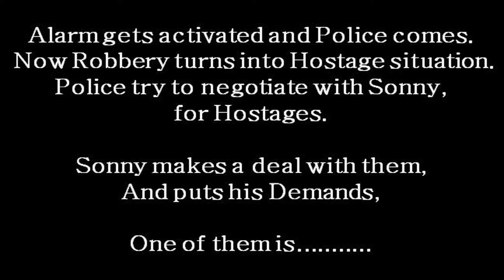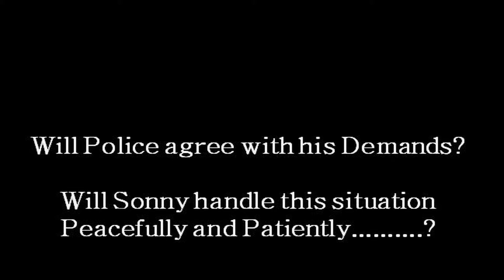Dog Day Afternoon (1975) - Movie Explained in Hindi - PART 1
Dog day afternoon (1975)
Inspired by a 1972 Life magazine article "The Boys in the Bank" by P. F. Kluge, Dog Day Afternoon is largely a dramatization of the 1972 bank robbery masterminded by John Wojtowicz. Despite this, Wojtowicz claimed a number of the film's events contained inaccuracies.
Dog Day Afternoon is notable for its anti-establishment tone, and marks the third collaboration between Pacino and Cazale, after The Godfather. It is the final film released in Cazale's lifetime (The Deer Hunter was released after his death) and its title refers to the sultry "dog days" of summer.

Directed by - Sidney Lumet
Starring - Al Pacino, John Cazale, James Broderick, Charles Durning

Critical reception :
IMDB - 8
RottenTomatoes - 95%